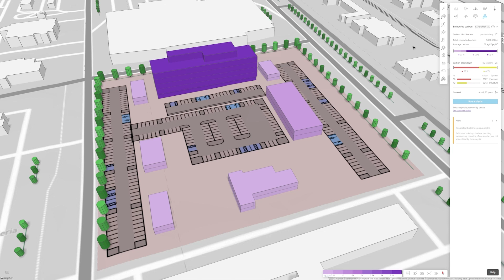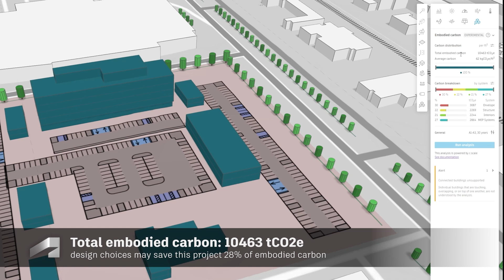Autodesk Forma - Embodied Carbon Analysis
Autodesk Forma is available standalone and as part of the AEC Collection.